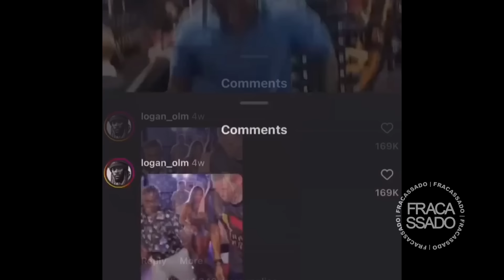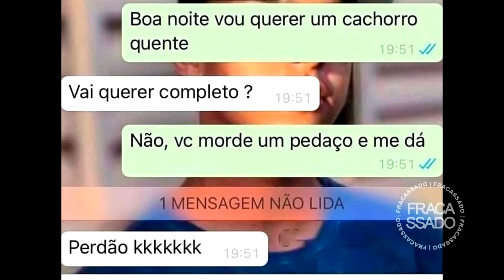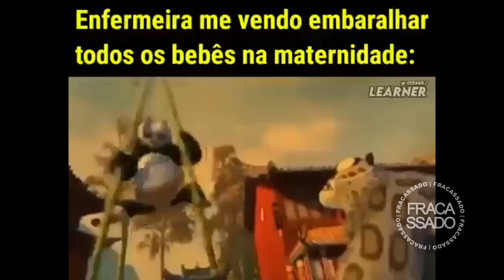10 MINUTOS DE DORGAS - JACINTO CABEÇÃO KK 🤯 - TENTE NÃO RIR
Faça seu pedido na loja até o dia 10/03/2024 e GANHE um Headset Gamer de brinde! CORRRE 🔥